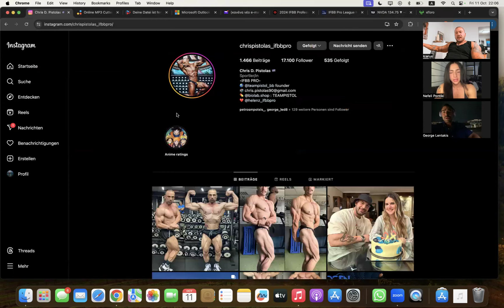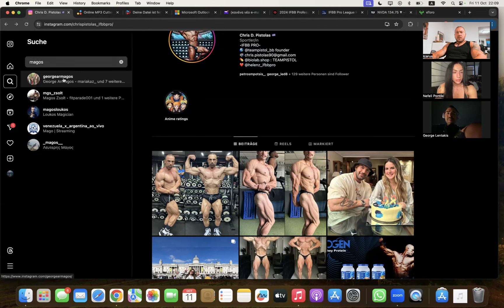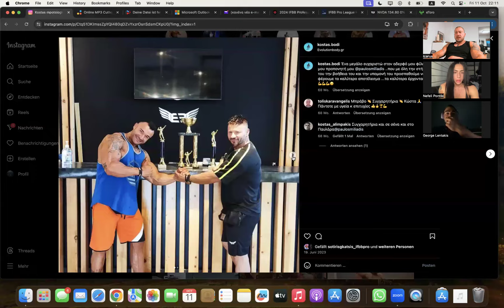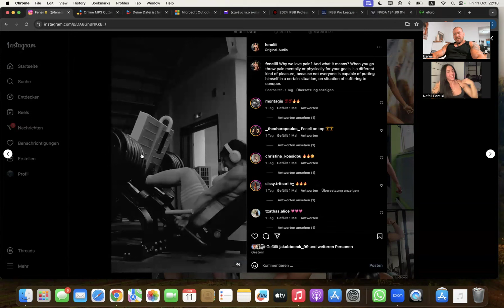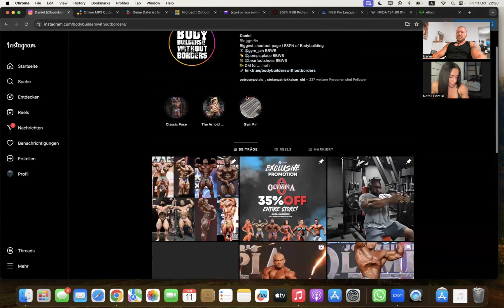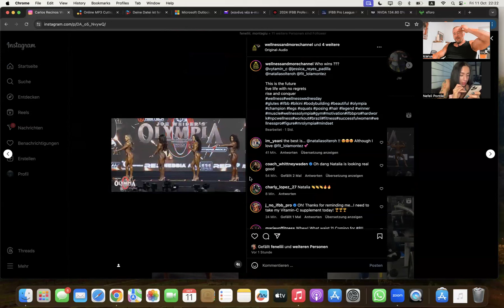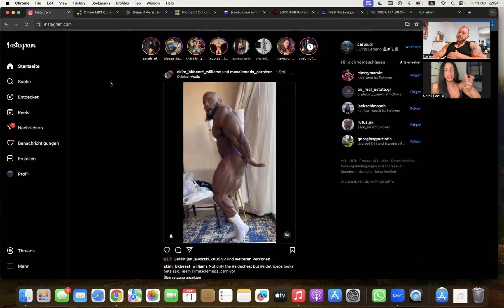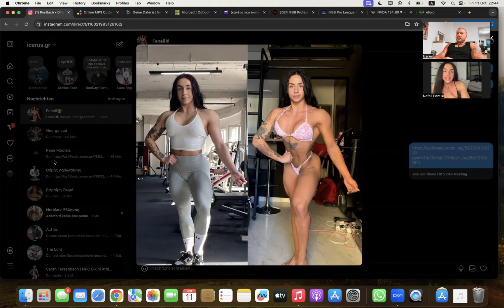Friday night smalltalk with @Feneli 🤝